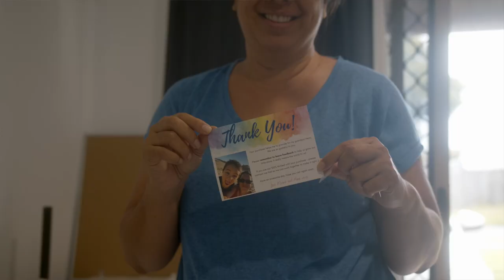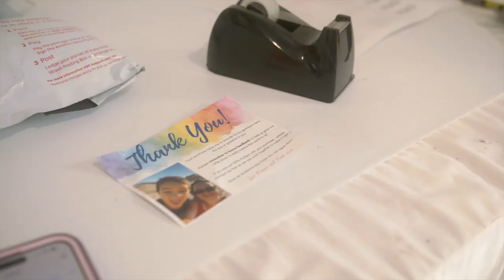Paying off her grandson's schooling by selling on eBay | Seller Spotlight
Meet Moana, the founder of 'Hemi and Me' on eBay. Hear the inspiring story of how she had to find a source of income after losing her job, to pay for her grandson Hemi's schooling. She managed to pay off Hemi's schooling and her business has grown from her spare room into a full shed out the back of her new house!